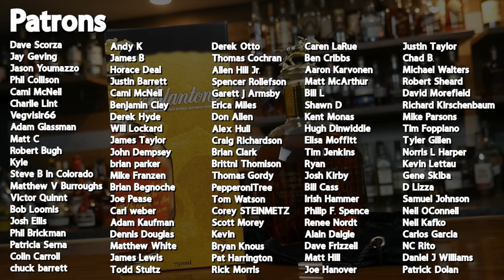Blanton's Gold - The Holy Grail of Bourbons?